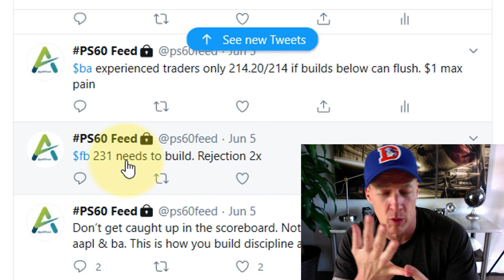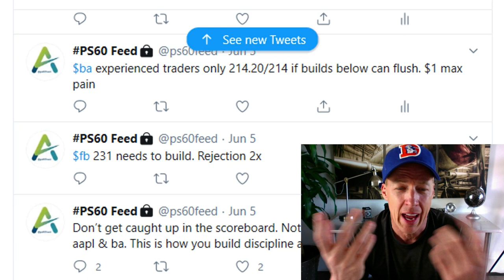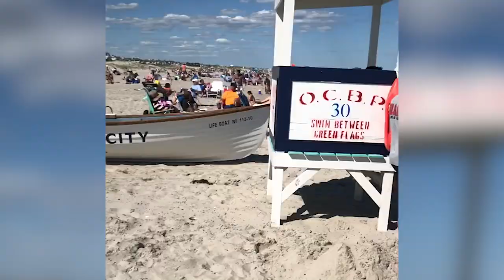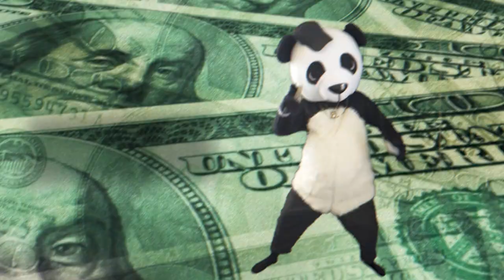Happy Birthday, Dan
- AAT Community and Team

💚 ADDITIONAL HELP 💚